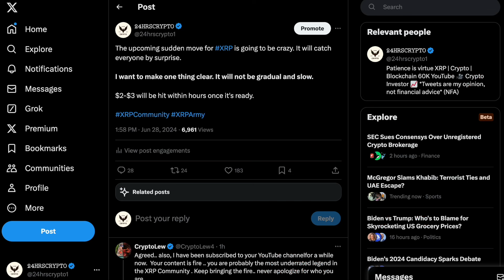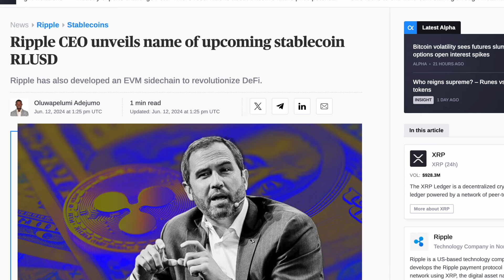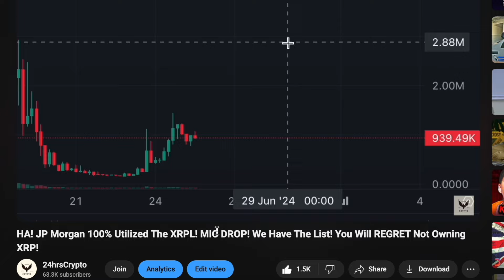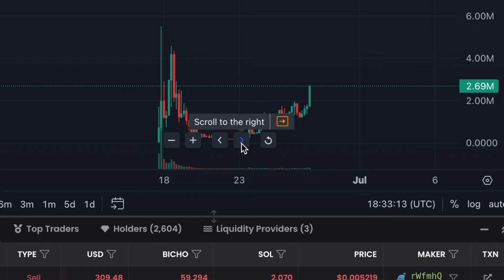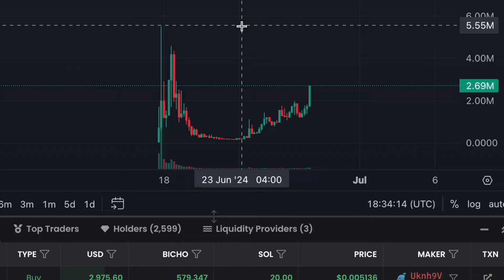Chris Larsen Had REVEALED When XRP "Could See" A Sudden Move! How Did We ALL MISS THIS?! [MUST SEE]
0:00 - 0:29 Intro
0:29 - 1:09 Important Overview
1:09  - 2:37 Listen VERY Carefully To What Chris Says! MIC DROP.
2:37 - 4:58 They Have Been Working On This For 10 YEARS!
4:58 - 8:06 You NEED To Look At It From This Perspective! Get READY!
8:06  - 11:55 This Coin Is Getting Ready, You. STILL HAVE A CHANCE!
11:55 -  12:53 Outro